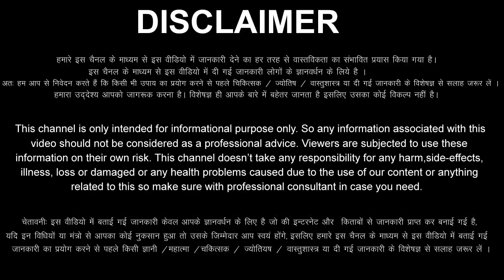Makar Rashi 20 May 2023 Aaj Ka Makar Rashifal Makar Rashifal 20 May 2023 Capricorn Horoscope